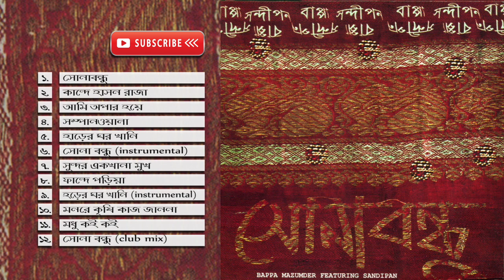Shonabondhu I Sandipan I Official Audio Compilation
Singer: Sandipan
Album: Shonabondhu
Composition: Bappa Mazumder
Produced By: Ektaar Music

01. Shonabondhu
       Lyrics: Abdul Gofur Hali

02. Kandey Hason Raja
       Lyrics: Hason Raja

03. Ami Apar Hoye Bose
       Lyrics: Lalon Shah

04. Shampan Wala
       Lyrics:Mohon Lal Dash

05. Harer Ghor Khani
       Lyrics: Procholito

06. Shonabondhu Instrumental

07. Shundor Ek Khan Mukh
      Lyrics: M N Akhter

08. Fandey Poriya
       Lyrics: Procholito

09. Harer Ghor Khani Instrumental
       Lyrics: Procholito

10. Mon Rey Krishi Kaaj Janona
       Lyrics: Ram Proshad Sen

11.Modhu Koi Koi
      Lyrics: Procholito

12. Shonabondhu Instrumental

Please refrain from copying or duplicating the video, and help us support anti-piracy measures in any way you can. Thank you - Ektaar Music.